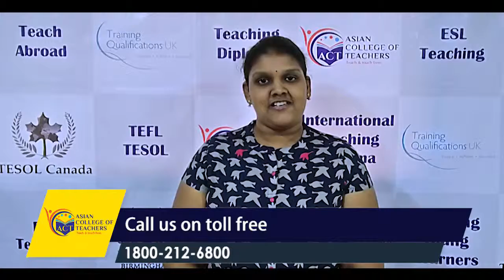Kick start your global teaching career along with Cambridge Teacher Certification.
AsianCollegeofTeachers brings internationally recognized and accredited premium teaching courses endorsed by TQUK, an OFQUAL regulated awarding organization in England and all ACT students can qualify for Teaching Knowledge Test (TKT) by CAMBRIDGE. ACT is a Government of India Registered training company and member of All India Council of Education.

Interested to join Teacher Training Courses?

Got any questions about Teacher Training ? Ask us in the comment section below.